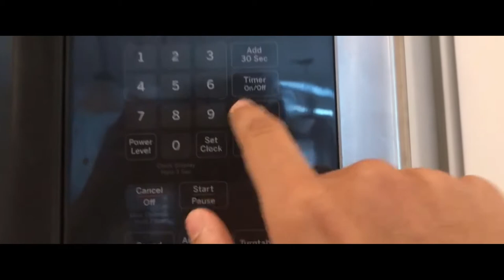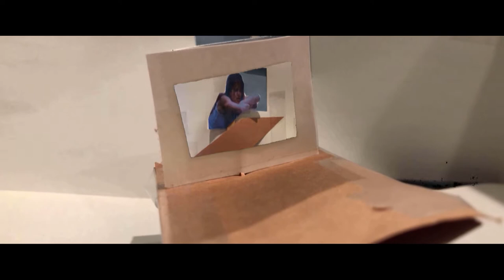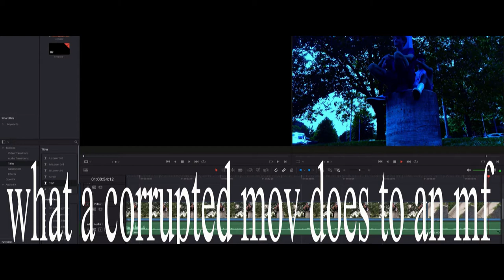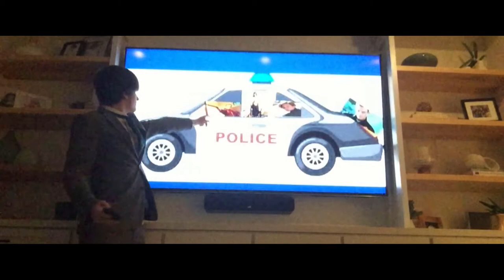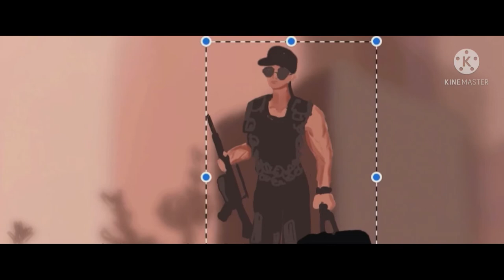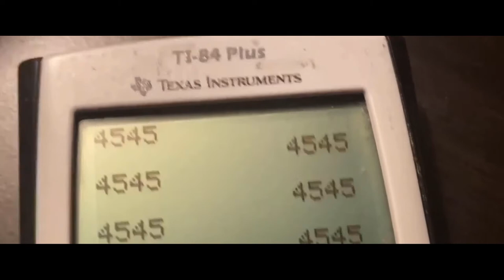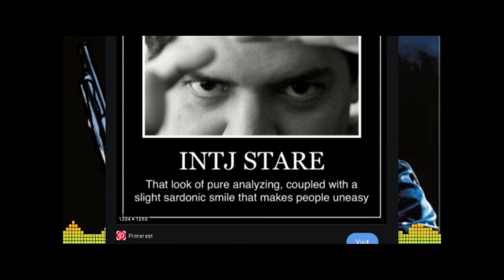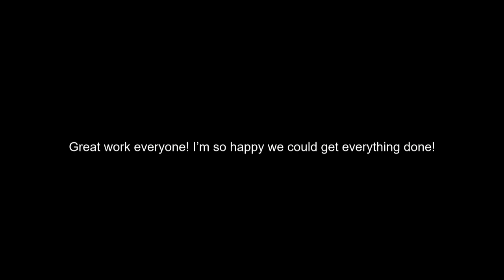High Schoolers Remake: Terminator 2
In this cinematic experience like no other (thankfully), over 30 high schoolers attempt to craft a remake to the 1991 action classic "Terminator 2: Judgement Day".